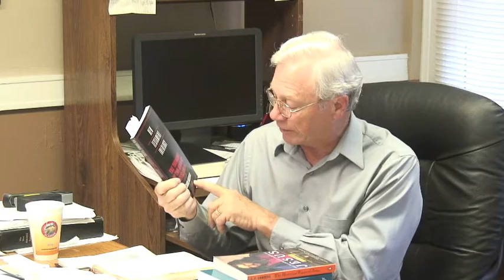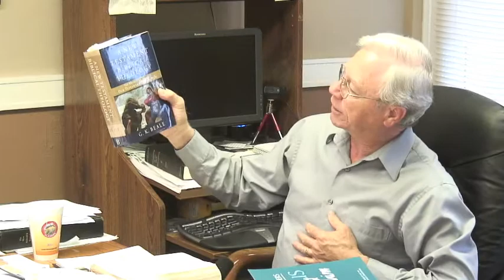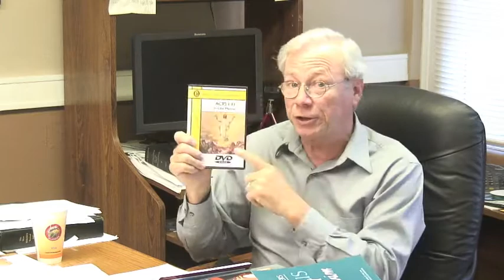A Bit of Potpourri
Before I begin a new series of lessons on the eschatology of the parables, I thought I would share some news and thoughts with you. Enjoy!